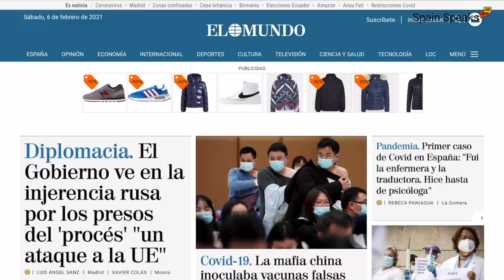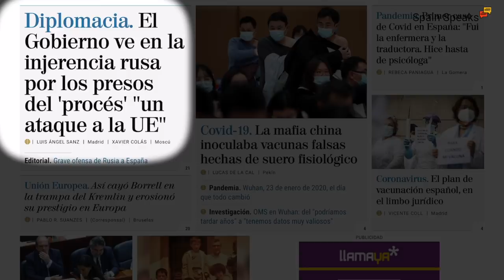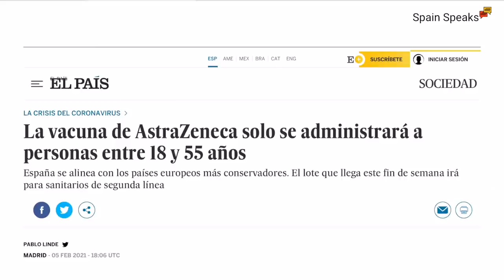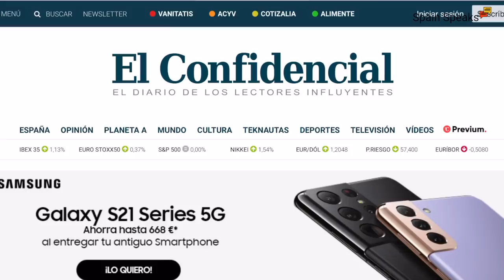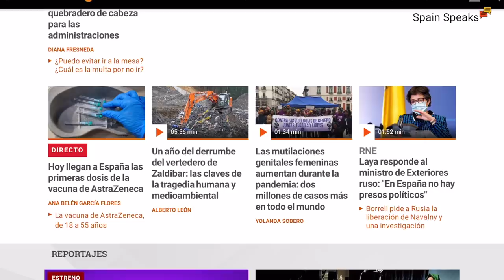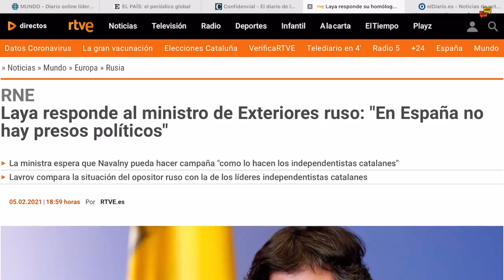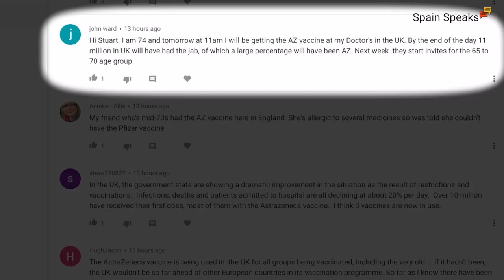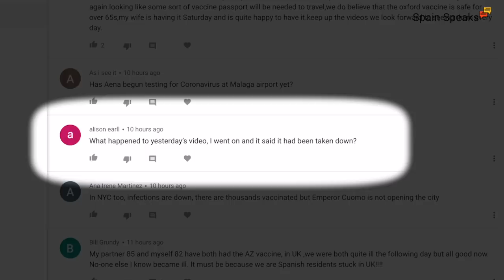Spain update day 329 - We are starting to get desperate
Spain update and if Spain to fulfil its vaccination plan it will need to administer 2 million doses a week